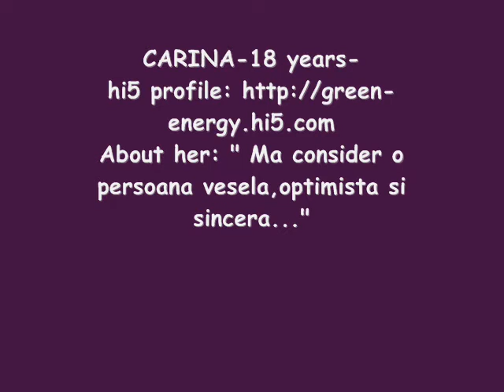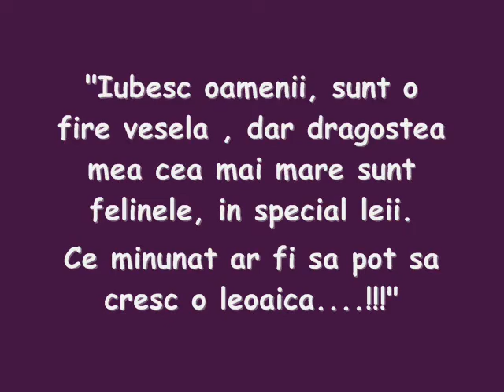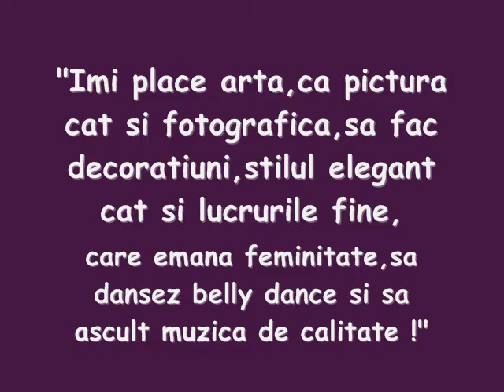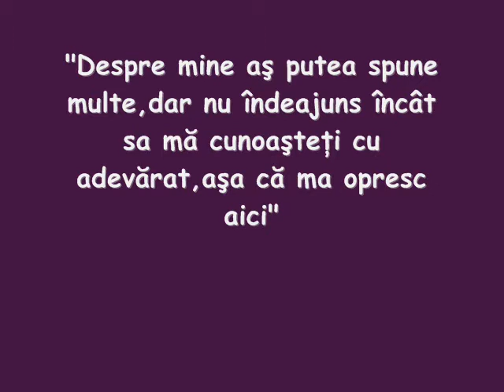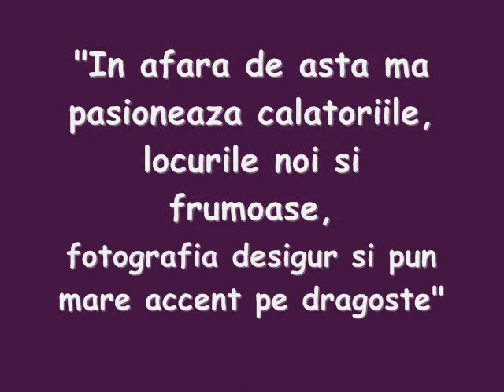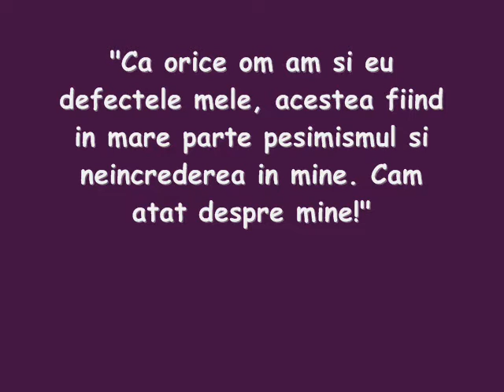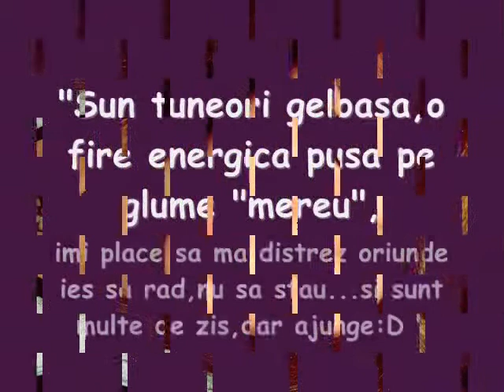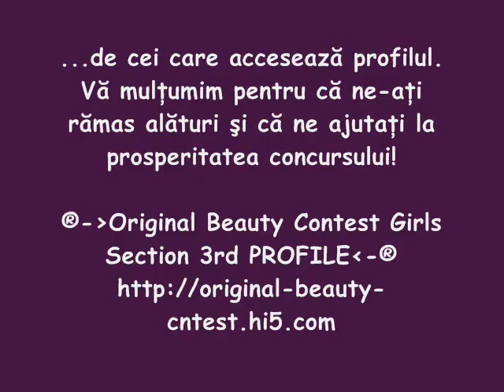Retrospectiva 2009 Original Beauty Contest Girls